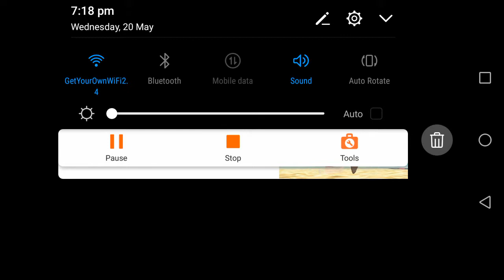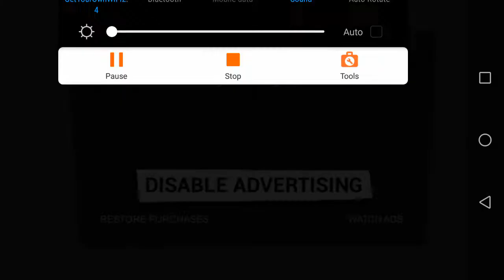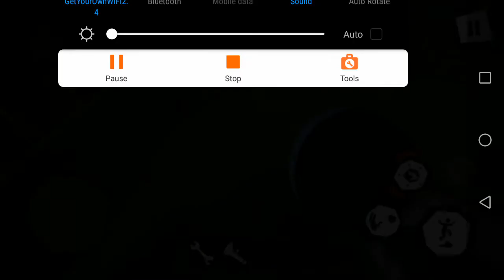I still have the wrench and the flash light